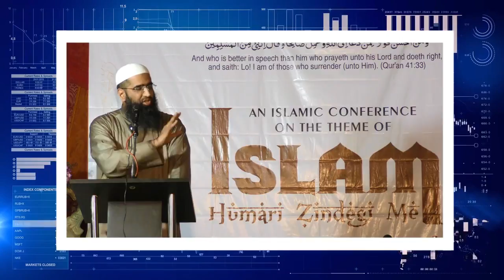Halal Business - Halal Karobaar - Full Lecture By Zaid Patel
amaging islamic videos urdu hindi islamic video videos bayanat bayan lecture lectures baatein baat in urdu hindi marical of allah allah allah ki qudrat ka karishma zaidpatellive zaid patel live